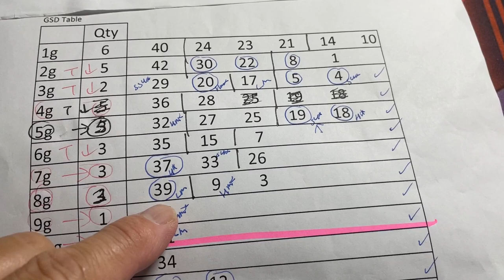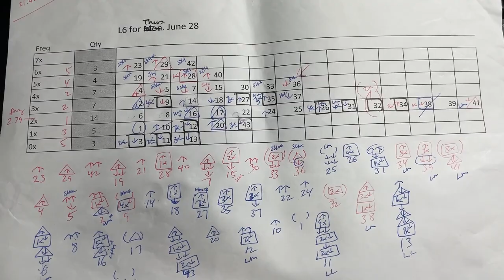My ロト6 prediction for Thurs. June 28, 2024-My prediction only captured 3/6 of the main numbers.